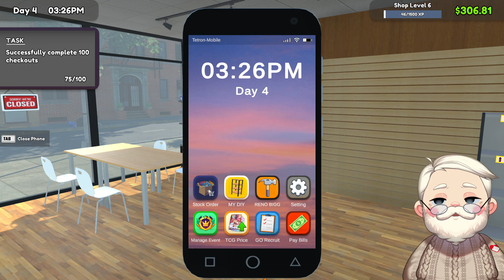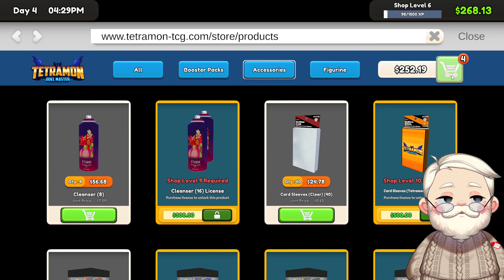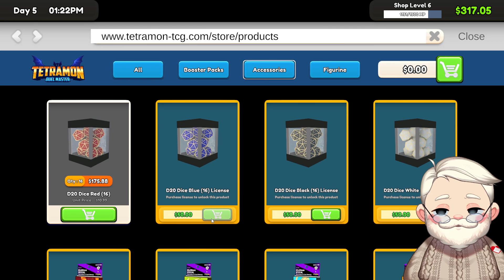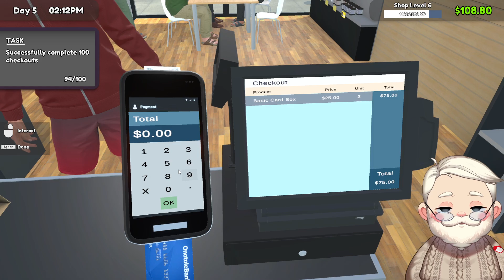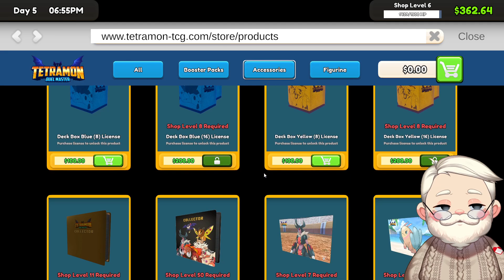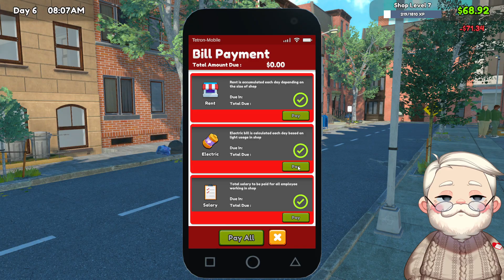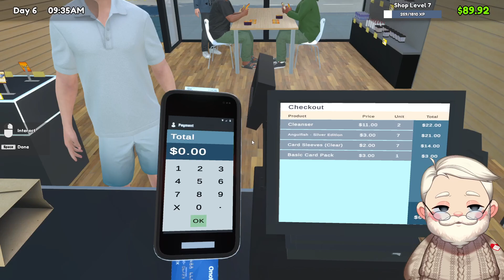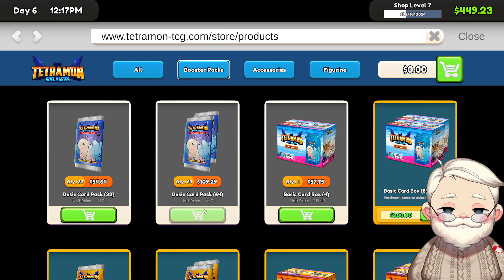My Grandpa's Store HAS No Pathetic Cards Kaiba! -TCG Card Shop Simulator - Episode 3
I've low key considered myself Yugi's Grandpa this entire time. Like I may not be the king of games, but I'll fall down a lot and own several possessions. This is TCG Card Shop Simulator and I played the Demo, and I LOVED IT! Normally I'm too pompous to touch a game with "Simulator", but this is actually great fun! You can open booster packs and purify the stanky customers. Plus, I spent a decent amount of time in a game shop.

In Episodes 1-4 We open our Game Shop! Old Man Sugarcards! I'm not sure what the main strategy is or should be. I want to open up a lot of card packs. I'm excited to see the new things they put in stock! The developer has a great road map and wants to add a lot of things. He's even planning on making the card game playable. It might already be! Let's find out!